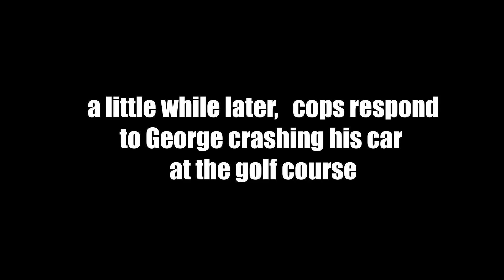GTA5 RP | OCRP Civ Stories #24 - 1-George-1 back 10-8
Taken from one of my twitch live streams! Come hang out sometime and chat with me!